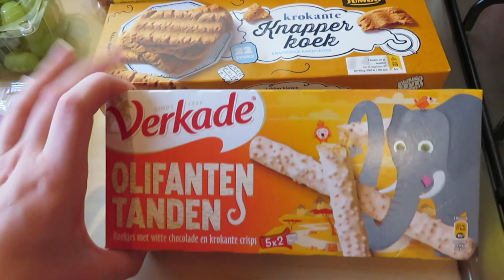WAT ETEN WIJ DEZE WEEK • Boodschappen shoplog #27| Mariliza Pauwels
Ook deze week heb ik de boodschappen laten bezorgen door de jumbo ;)
Het weekmenu ziet er als volgt uit:

Maandag: Burrito's

Woensdag: Kaasschnitzel met Broccoli stampot

Zondag: Soep met brood.